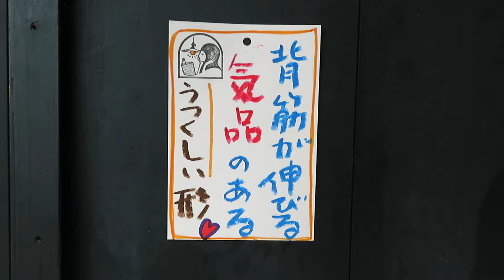日本の灯り ～気高く美しい情景～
●31042107

材質:乳白ガラス・真鍮(しんちゅう・金属)
時代:大正～昭和初期
たてよこ:ガラス25cm*26.2cm
コード:65.5cm

〒606-8334
京都市左京区岡崎南御所町22-11

Tachibana-shoukai
Kyoto Japan